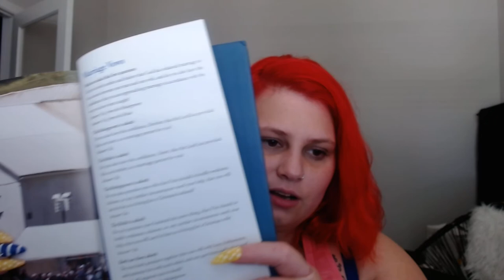Colourmereading and panyourtbrbookshelf | Update 2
Colour Me Reading :

Created by @reddirtandstardust and myself. Year 2 of the colourmereading channel.
-Black
-Violet- The Mabon Feast by C.M Nascosta
-Fushia
-Yellow
-Lilac- Girls Weekend by C.M Nascosta
-Teal
-Grey
- Terracotta
-Burgundy
-Cobalt Blue
-Mauve
-Brick Red
-Cyan
-Burnt Orange- Trick The Treater by S.B Sebrick
-Sage
-White- Morning Glory Milking Farm by C.M Nascosta
-Silver
-Gold
-Chocolate Brown
-Apple Red
-Sky Blue - Our Amish Values  by Lester Beachy

Books Read:
1. Civil and Civic by Jonathan Bennett

 Participates:
Kim's Channel -

Andrea's channel